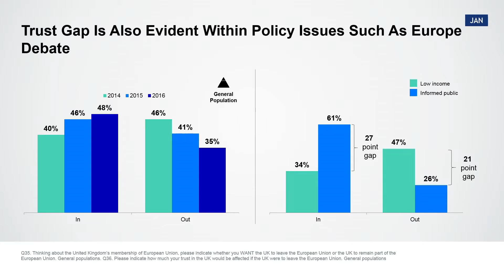Edelman Trust Barometer 2016: Trust gap evident within policy issues such as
The Edelman Trust Barometer survey is the firm's annual trust and credibility survey. It measures trust across a number of institutions, sectors and geographies. The 2016 Edelman Trust Barometer surveyed more than 33,000 respondents across 28 countries.

Here Ed Wiliams, CEO, Edelman UK & Ireland, explores gap between rich and poor in attitudes towards the EU.